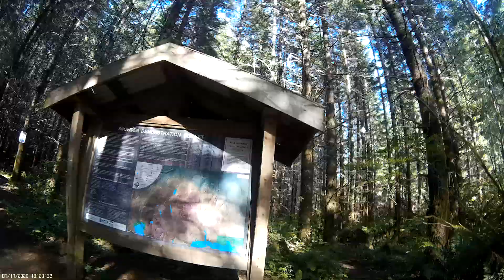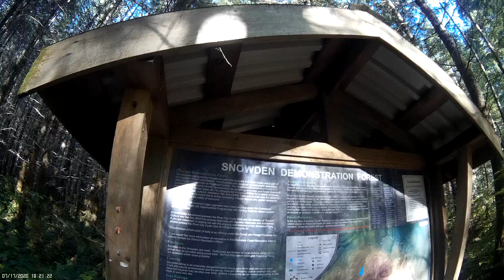Lost Lake 1